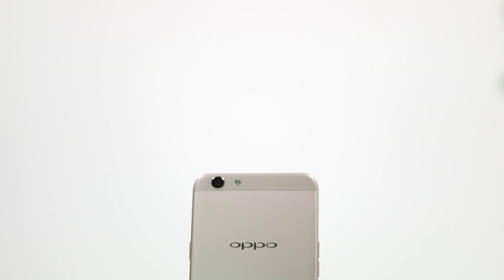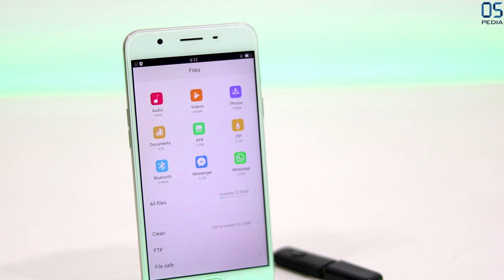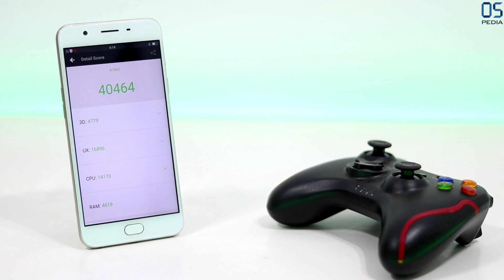مراجعة النسخة المحسنة من اوبو اف1 اس نسخة 2017 ومقارنة مع هواوي جي ار5 2017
إذا عجبك الفيديو لاتنسى تضغط على زرّ اللايك والأشتراك في القناة ونشر الفيديو وكل الشكر لكم.

◄ مقارنة اوبو اف1 اس مع هواوي جي ار5 2017